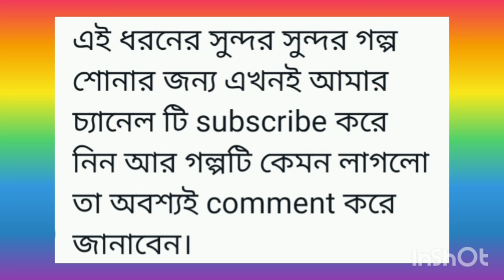মন্দিরে ঢুকতে গিয়ে গোপালের হোলো হেনস্থা | গোপাল ভাঁড় | gopal bhar | bengali audio story channel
রাজা কৃষ্ণচন্দ্র
Golper kothamala
Gopal bhar
Bengali audio story channel
Audio story
bengali podcast
bedtime stories
bangla podcast